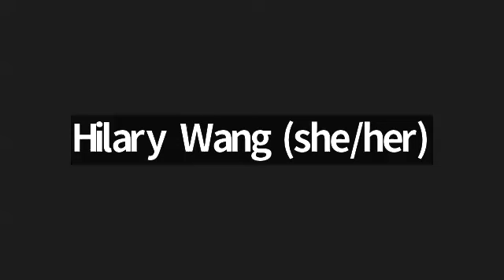2023-12-04 Infrastructure Interest Group - "Solution Room" open discussion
December's meeting followed a “solution room” discussion, where attendees introduced topics on specific projects or challenges at their organization in order to gain feedback from the group.